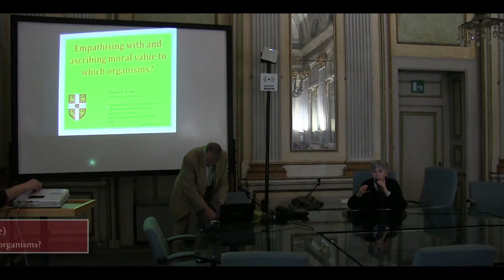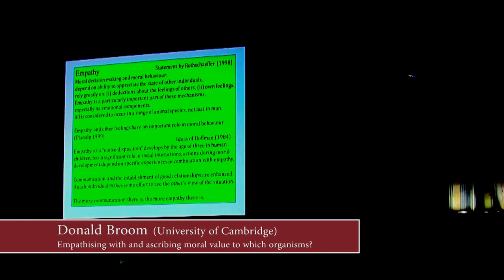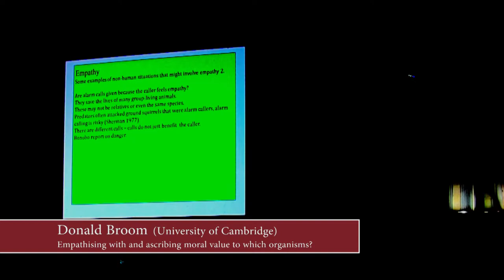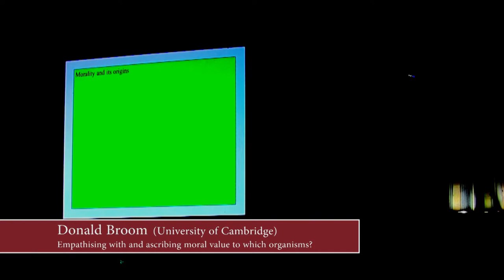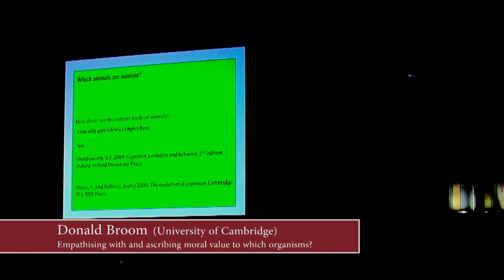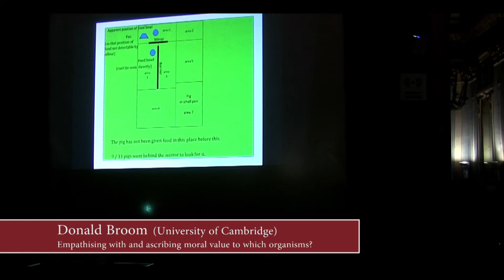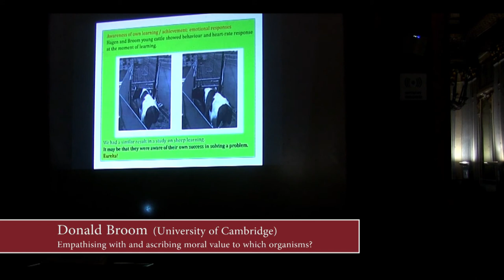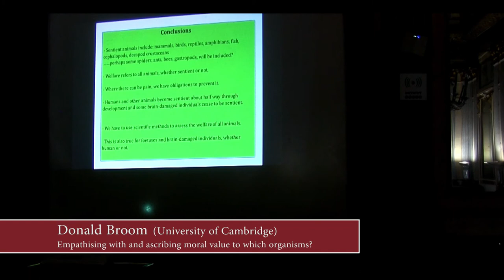04 Daniel Broom: Empathising with and ascribing moral value to which organism?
Morning Session: Second Talk.
Daniel Broom (University of Cambridge): Empathising with and ascribing moral value to which organism?